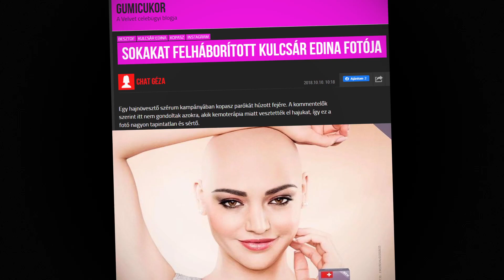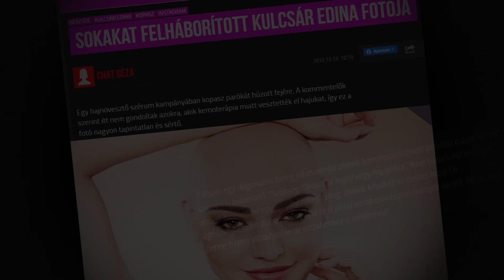Kulcsár Edina a növényi alapú étkezésről: Húst attól még esztek?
A bulvár újra és újra képes alulmúlni magát az ott like vadászó, nézettségben fürdőző alakokkal? Szerintetek mennyire "romlott meg" mára a bulvármédia egy tízes skálán? (10 a szakasztott romlottság)